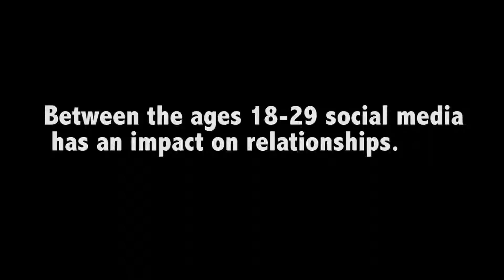SBR Assignment2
PSA on Domestic Violence!